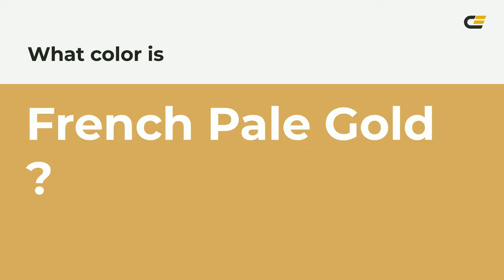French Pale Gold color d4ab60 hex color - Yellow color - Cool color d4ab60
What color is French Pale Gold ? d4ab60 hex color - Yellow color - Cool color d4ab60

Hex d4ab60 Color Code is also known as French Pale Gold color.

Hex d4ab60 Color code in RGB color code model is created after adding 83.14% red color, 67.06% green color and 37.65% blue color.
Hex d4ab60 Color code in CMYK color (process color) code model is generated after subtraction of 0% cyan, 19% magenta, 54% yellow and 16% black.